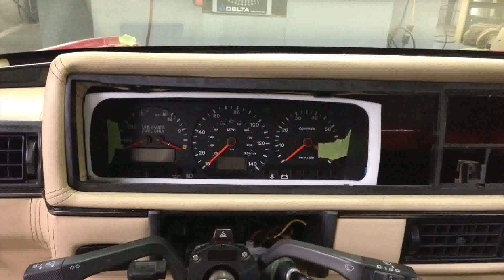vw corrado tuning projects